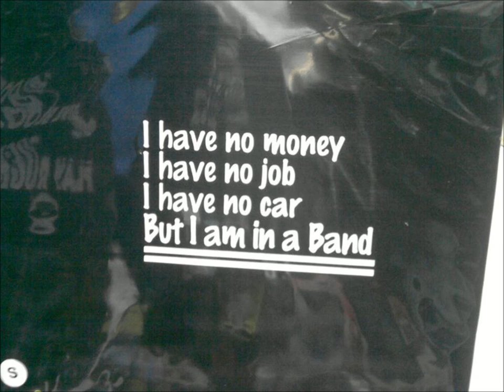Interview with Jack O'Hara - Setting Circles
I catch up with Bassist Jack O'Hara from Setting Circles - an alternative band set in the South West